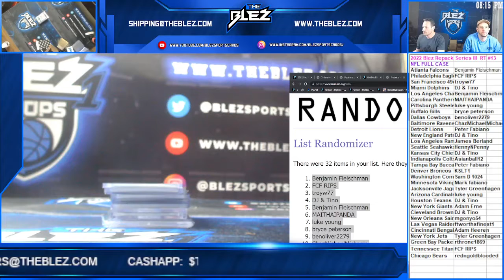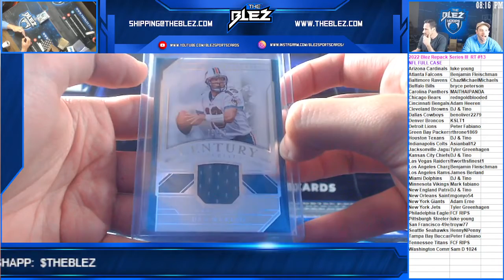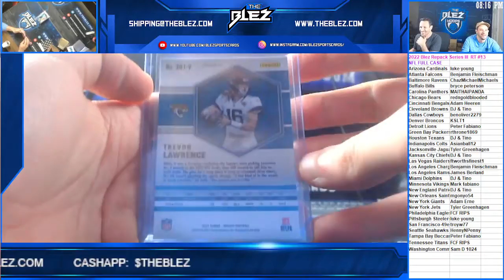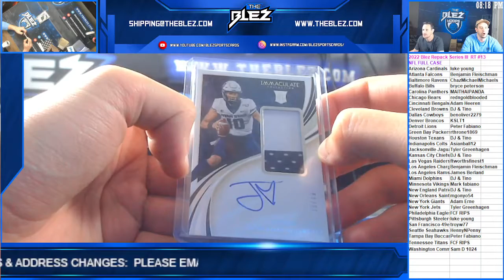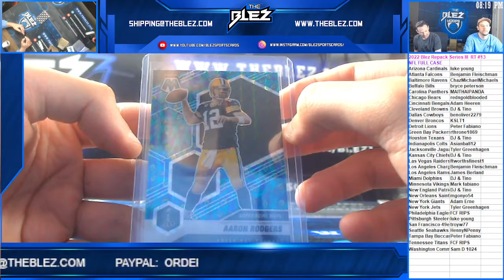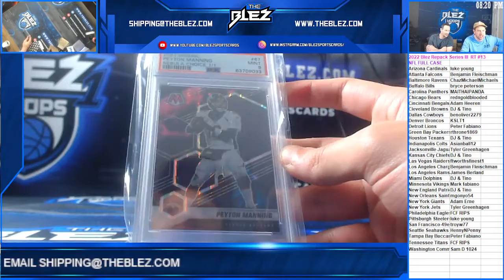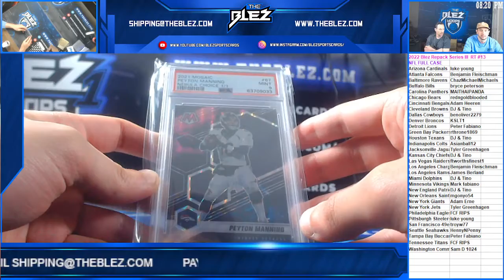2022 Blez NFL Repack Series III RT #13